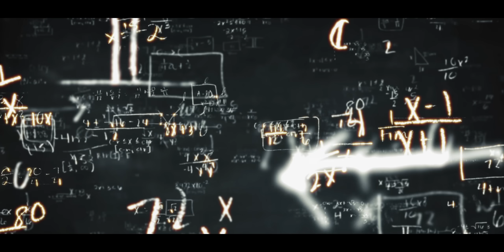¿Cuántos ChatGPTs pueden entrenarse con...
Este video aborda el consumo energético monumental del entrenamiento de modelos como ChatGPT, comparado con el de una ciudad pequeña. Exploramos cómo esta demanda está redefiniendo el panorama energético global y cómo las infraestructuras, desde centros de datos de Azure hasta hardware de IA, están consumiendo más electricidad que industrias tradicionales enteras. Analizamos el impacto de esta energía requerida para el mantenimiento de los servidores de IA, los cuales consumen hasta 100 kilovatios por rack, destacando el considerable coste económico asociado.

El video también detalla las diferentes centrales eléctricas y su capacidad de generación, desde hidroeléctricas y eólicas, hasta solares fotovoltaicas y nucleares. Las centrales nucleares, con su capacidad de hasta 1,500 megavatios por reactor, contrastan con las más modestas plantas solares. Discute cómo estas tecnologías juegan un rol esencial en enfrentar la creciente demanda energética de la inteligencia artificial, subrayando la importancia de contar con un mix sostenible que incluya estas tecnologías para asegurar un suministro energético constante y escalable.

Finalmente, se plantea una reflexión sobre la sostenibilidad del futuro de la IA en relación con la generación de energía. Además, se invita a los espectadores a reflexionar sobre el consumo energético de la inteligencia artificial y su impacto en nuestro futuro.